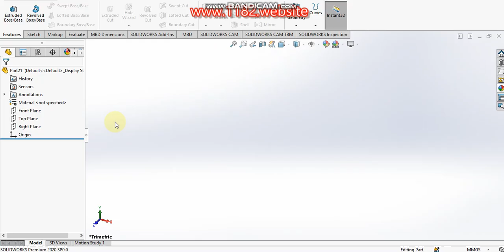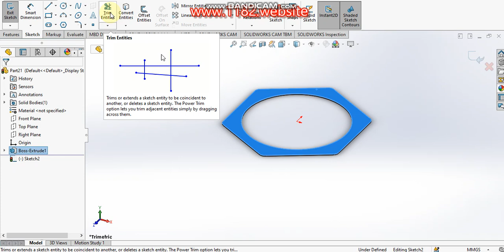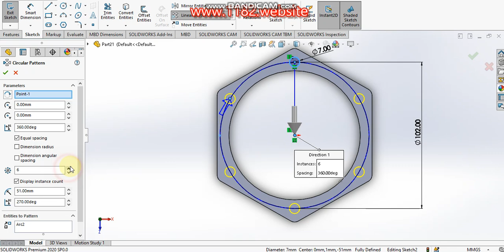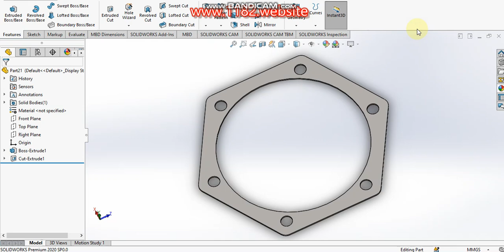Designing a Six Cylinder Radial Engine in SolidWorks | Step-by-Step Tutorial 20. Crankcase Gasket